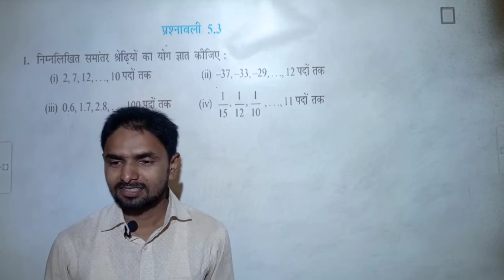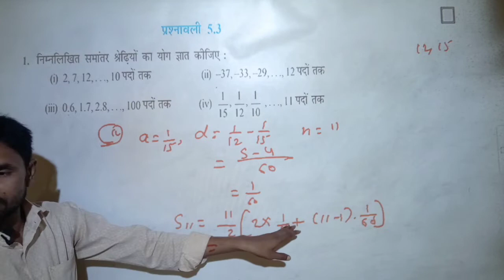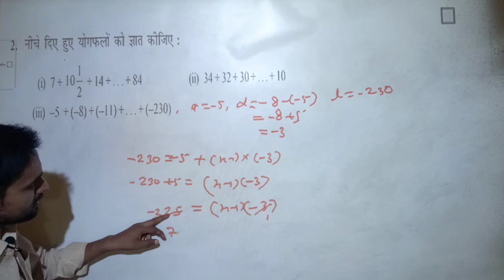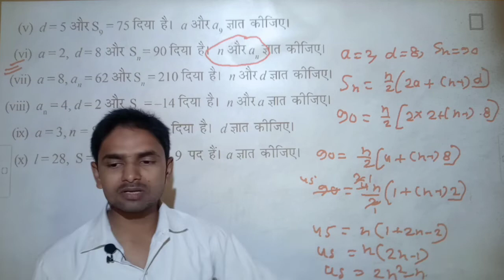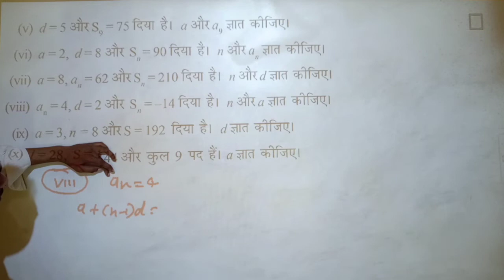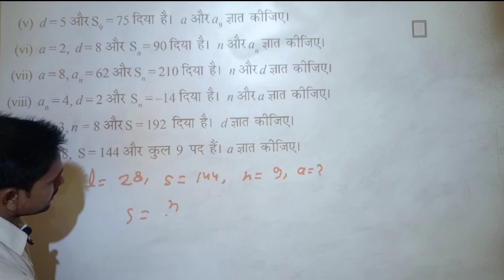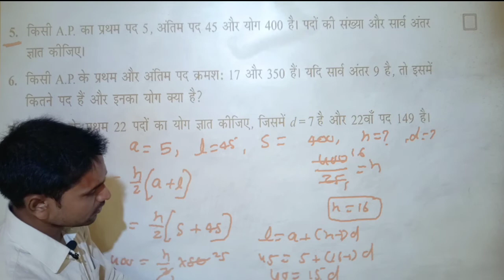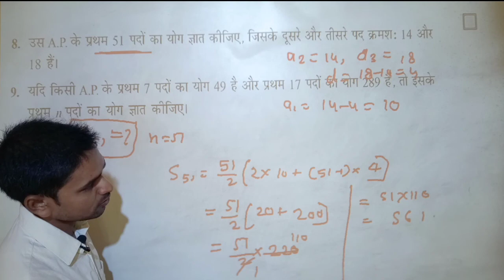Class 10 Math 5.3 (1) Arithmetic Progression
Class 10 Ncert mathematics Arithmetic Progression